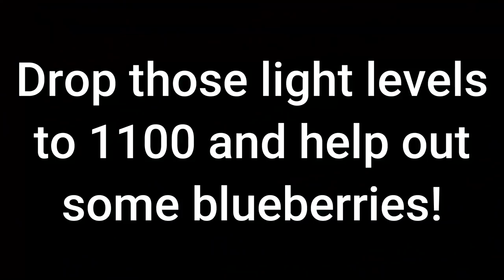DMG Teases Exclusive Emblem For Helping the New Lights!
►Huge thanks to Dresden for the background music! Check her out here:
beacons.ai/dres